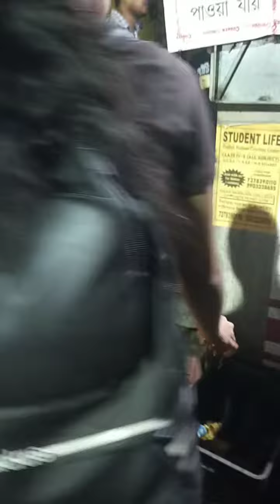বন্ধুদের সাথে মুভি দেখাতে গিয়ে হোয়ে গেলো কান্ড😂